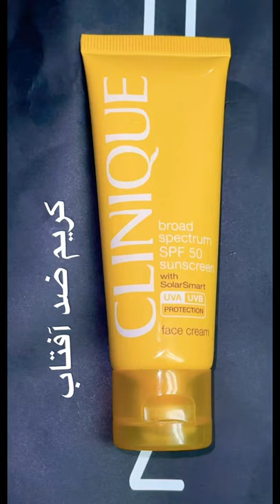بهترین کریم ضد آفتاب |Clinique Sunscreen